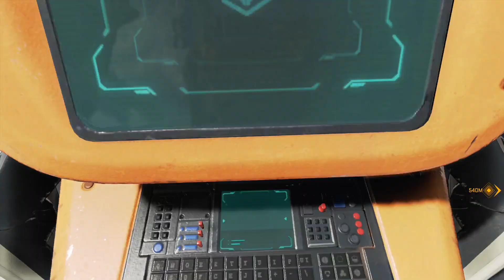Apex Legends Am I Goated Or Naw